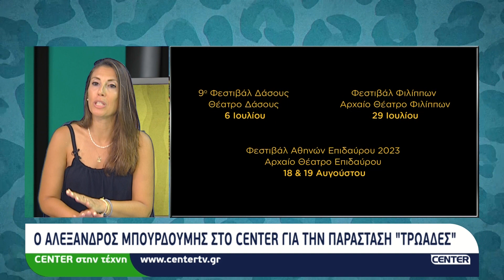Συνέντευξη του Αλέξανδρου Μπουρδούμη στη Μαρία Δεληκωνσταντίνου για τις "Τρωάδες" του Ευριπίδη